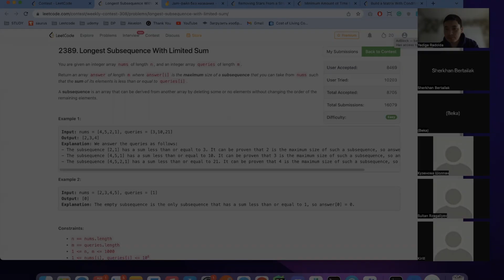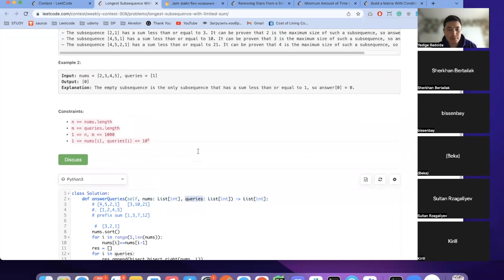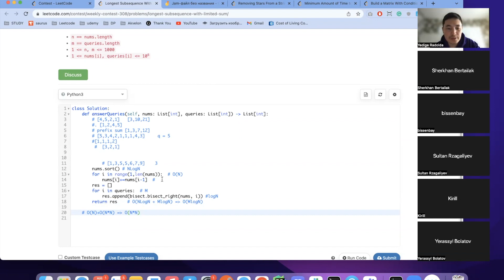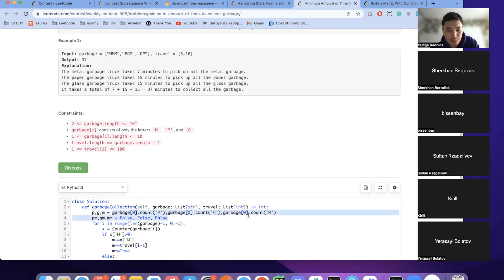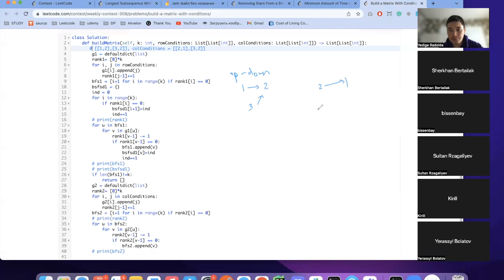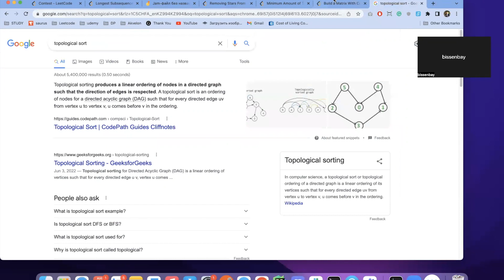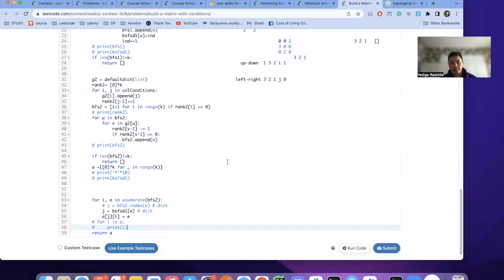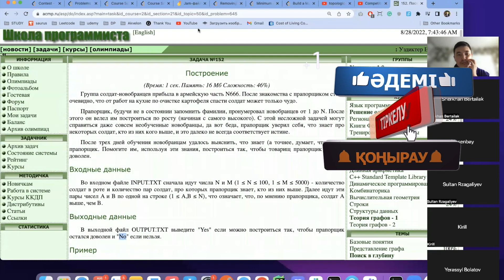Weekly Contest 308 шешімдері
"Алгоритмді есептерді талқылау" сериясы.
Келесі видеоларға тікелей эфирде қатысқыңыз келсе, каналына жазылып, контест біткен соң қатысыңыз.